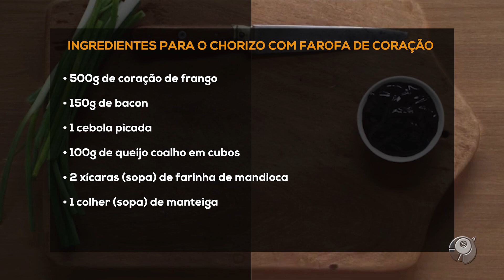BIFE DE CHORIZO COM FAROFA DE CORAÇÃO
PARA A FAROFA DE CORAÇÃO
500g de coração de frango
150g de bacon
1 cebola picada
100g de queijo coalho em cubos
2 xícaras (sopa) de farinha de mandioca
1 colher (sopa) de manteiga

PARA A CARNE
2 bifes de contra filé
sal, tomilho
1 colher (sopa) de manteiga
1 pimenta-dedo-de-moça